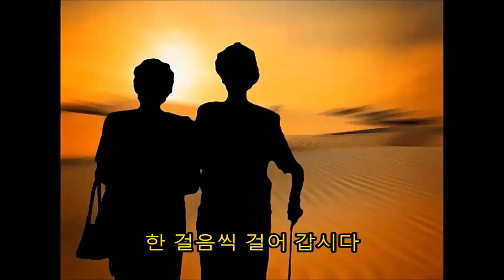[제규어 하모니카 연주] 양지은-천리여행(2023년 최신곡)